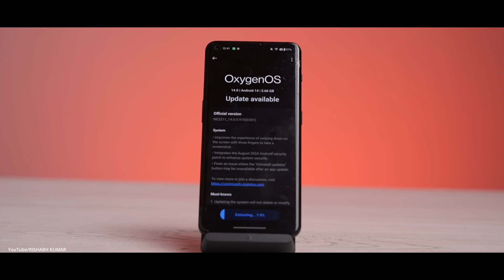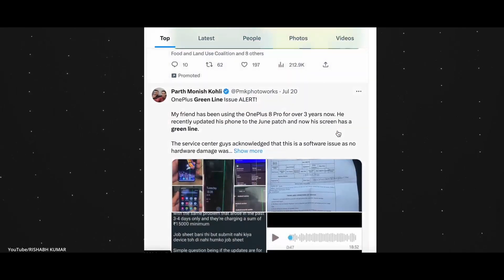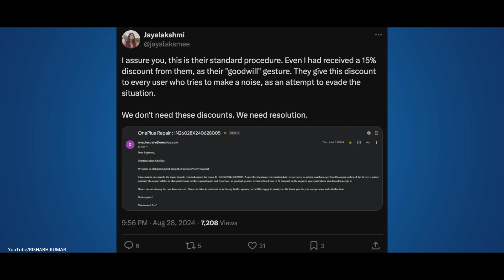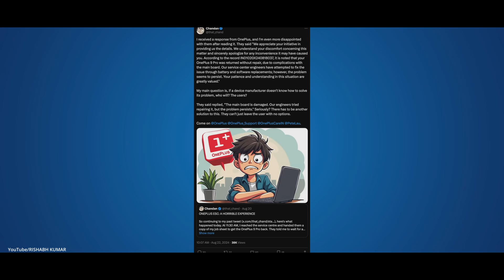OnePlus Motherboard issue after latest update - Serious Problem - Oneplus should fix this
Dosto aaj mai baat kar rha hu oneplus 9 , oneplus 9r, oneplus 9pro , oneplus 10, oneplus 10r, oneplus 10r me new update ke baad motherboard me issue ke baare me kyuki isme update ke baad bhut problems aa rahi hai pehle display me green lines issue tha ab ye aur iske liye oneplus ke service center waale 40000 rupees charge kar rhe hai aur isme koi free solution nhi diya gaya hai agar aapko free me solution chaiye toh iss video ko last tak dekho.

My GEARS

RING LIGHT
BACKGROUND LIGHT
SMART PHONE